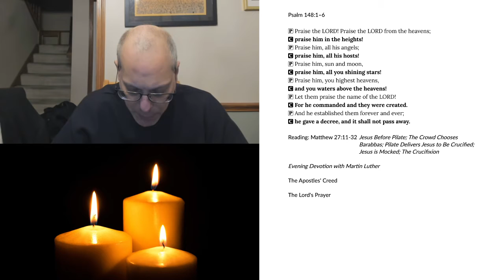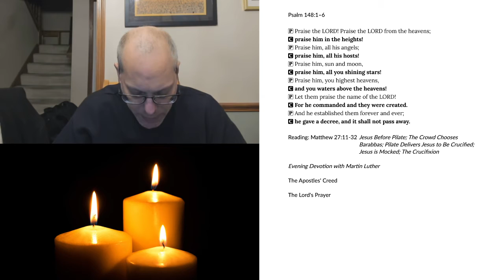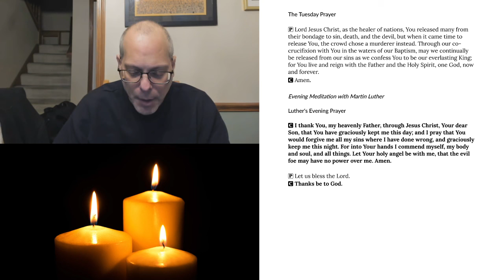Evening Prayer for Tuesday, November 17, 2020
Matthew 27:11-32 Jesus Before Pilate; The Crowd Chooses Barabbas; Pilate Delivers Jesus to Be Crucified; Jesus is Mocked; The Crucifixion